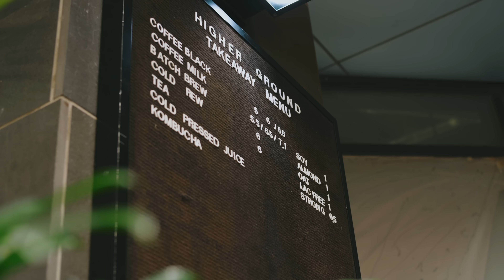【使い込んでわかる】Panasonic LUMIX S5IIのガチでダメなところ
僕もめちゃくちゃ使ってるし、色んな人に推してるカメラ LUMIX S5 II。
大好きなカメラではあるのですが、どうしても許せない部分がありまして、今回はその点について語らせてください！

開発者の方に届いたら嬉しいし、これからカメラを買うという人の一つの指標にもなれば嬉しいです。

Panasonic LUMIX S5 II

おすすめレンズ SIGMA 28-70mm F2.8 DG DN

【カメラ好きのコミュニティ「屋根裏」作りました！】
みんなで楽しみながらカメラのスキル上げていきましょ！

【オリジナルの写真・動画プリセット作りました！】
動画や写真の色はオリジナルのプリセットを使って編集しています。

【動画の目次】
00:00　LUMIXのカメラにどうしても許せないところがある…！
01:13　僕がLUMIXのカメラを使う2つの理由
03:49　LUMIXのカメラのダメなところ4つ
04:38　その①起動の遅さ
06:09　その②写真撮影のレスポンスの悪さ
07:33　その③マニュアルモードでの露出暴れ
12:06　その④動画録画時のレスポンスが悪い
13:10　Panasonicに届け…！

📍僕の使っているおすすめアイテム&音楽やプラグインなど

動画のプラグインはMotionVFXのを使ってます。

SonyやDJIなど、メインで使ってるカメラ機材一覧

PanasonicやFUJIFILMで使っているカメラ機材一覧